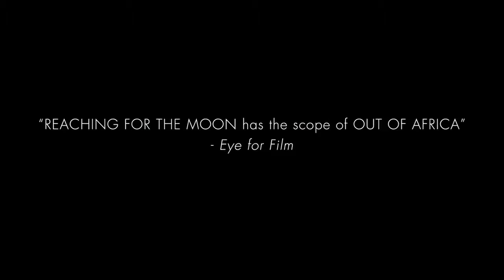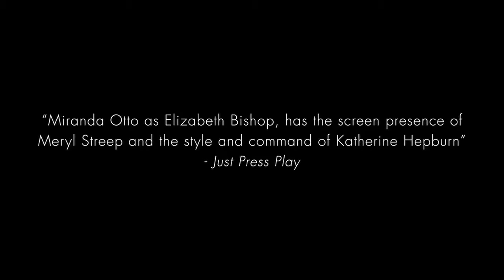Reaching For The Moon 2013 Trailer Lesbian Drama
Cast : Miranda Otto , Marcello Airoldi , Tracy Middendorf , Glória Pires